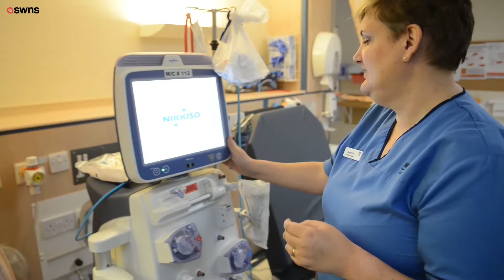A nurse donates a kidney to a total stranger | SWNS TV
A nurse who donated a kidney to a stranger after watching patients suffer on dialysis at a renal unit revealed her family thought she was “crazy” for the act of generosity. Mum-of-two Rachel Cox went under the knife two years ago, so a kidney could be removed and given to someone waiting on the transplant list. Compassionate Rachel, 48, runs a hospital renal unit at Crosshouse Hospital, Ayrshire, where she has seen the the harsh realities of dialysis treatment on people whose kidneys have failed. Rachel said: “My family thought I was crazy.

Quirky, heartbreaking, random, shocking, all original content, updated daily.